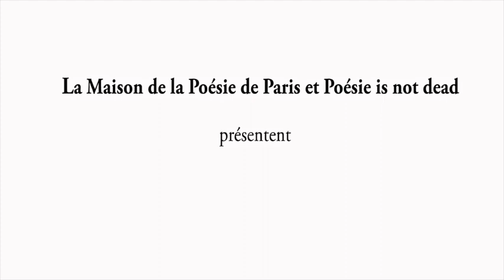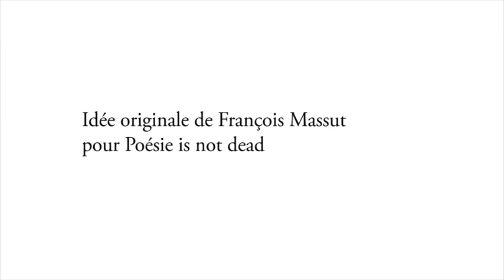Poésie Live(s) : Nathalie Richard et Olivier Mellano- Poème d'Adonis